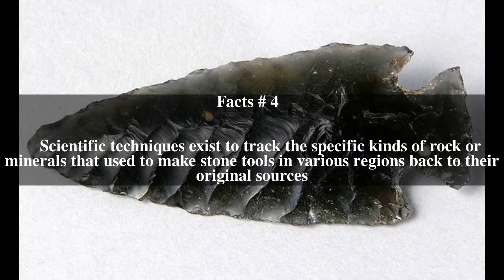Projectile point Top # 6 Facts